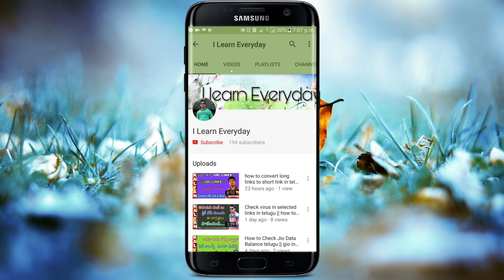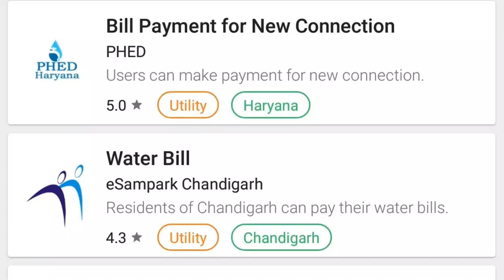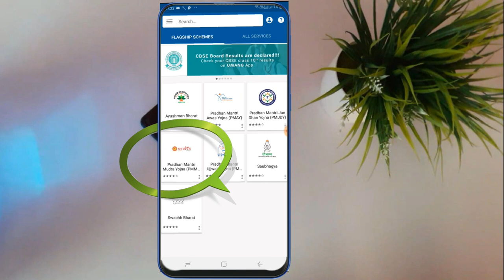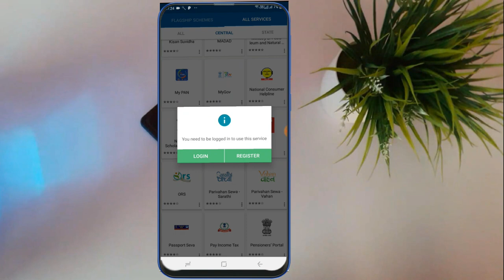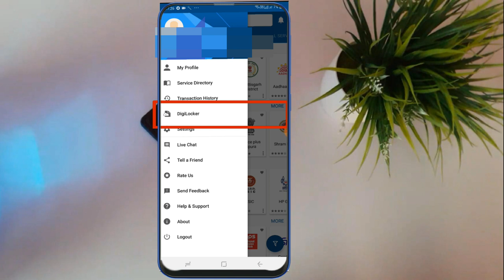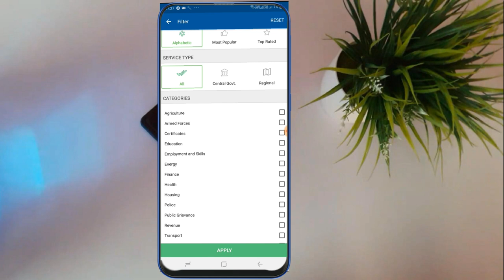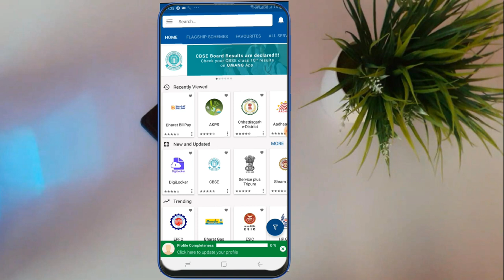Get All Government Services At One Place Umang App | All Government Services And features In Telugu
Umang App For Government Services, Complete Details

Callme4 : Kalyannani@cm4

Best Budet Gear setup for Yotube :
32 Inch acer Monitor
Canon 80d Camera
50 mm prime lense
wide 10-18 mm lens
1st Main mic zoom H1n
Mic Stand
2nd Boya M1 mic
18-inch ring Light
2. (grey)
3. (white)